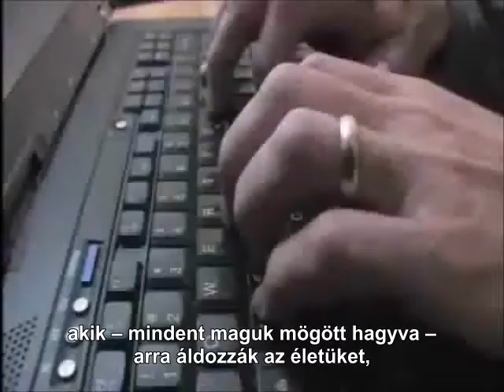Philip Yancey: Mire megyünk Istennel?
Vajon mit nyer a hitéből az üldözött kínai paraszt, az egyetemista, aki túlélte egy ámokfutó vérontását, az egykori szexrabszolga, és az apartheid áldozata, akit megfosztottak szeretteitől? Philip Yancey legújabb könyvében tíz embert próbáló helyzetről tudósít, ahol nemcsak újságíróként, hanem a kegyelem üzenetének közvetítőjeként is jelen volt. Benyomásai, amelyeket a helyszínen elhangzott előadásai szövegével egészít ki, bemutatják, mihez kezdenek hitükkel a keresztények ebben a sokszínű világban, a legképtelenebb élethelyzetekben ma, a 21. században.